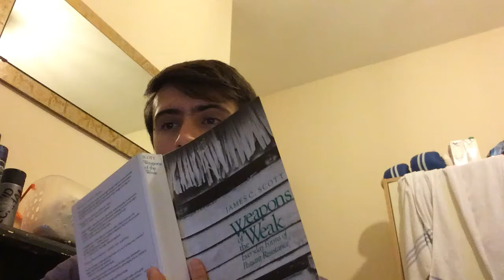Weapons of the weak Chapter 2 Summary Part 1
Part two is better as it goes into more depth about what i discuss here.